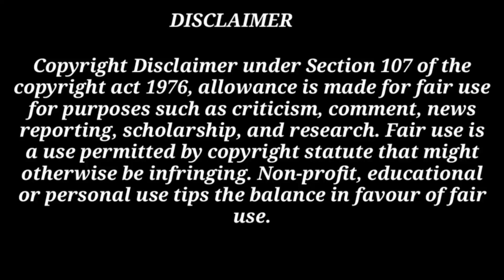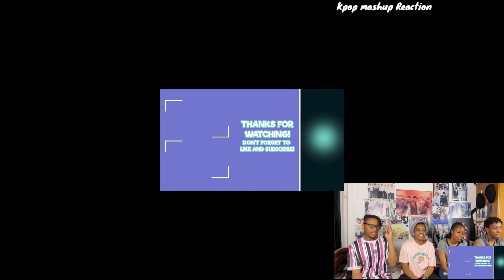Proof RM is a genius || Reaction Mashup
Youtube Support Team (READ THIS) ➡ stated in ''Reuse Content Policy'' to reassure monetization (Youtube Partner Program)

💜SPECIAL THANKS TO THE REACTION💜

🔴Mr Sammy Cam
🔴Curtis & Elene TV
🔴B& M Reacts
🔴RadinaMalina
🔴Jackpot Army
🔴Dylan Beneitez
🔴J.T VLOGS 2.0
🔴T&B TV

...okay 👌.